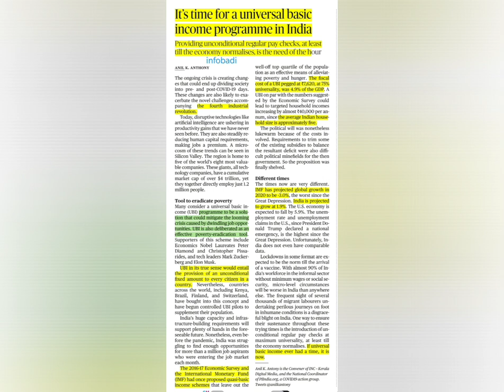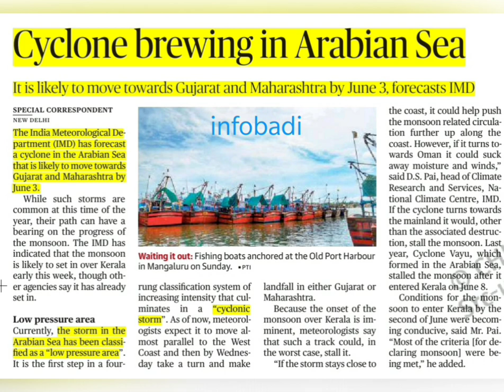The Hindu important articles today 01-06-2020 | Current Affairs | UPSC CSE IAS / SSC CGL/ IBPS/ RRB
Welcome to Infobadi !

thehindu important articles
Must read articles of the Hindu news paper